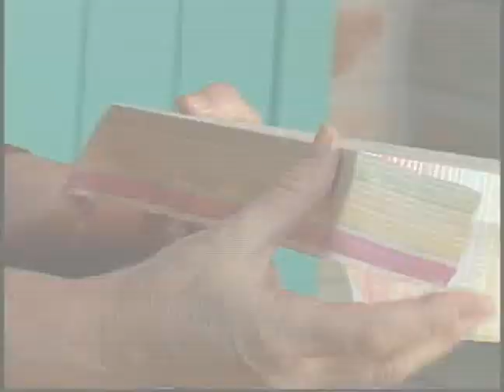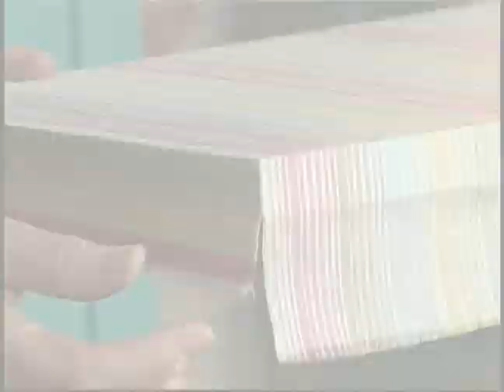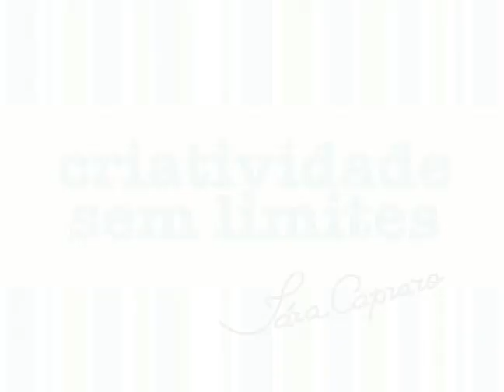10/05/09 - Caixas forradas com tecido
Criatividade sem limites